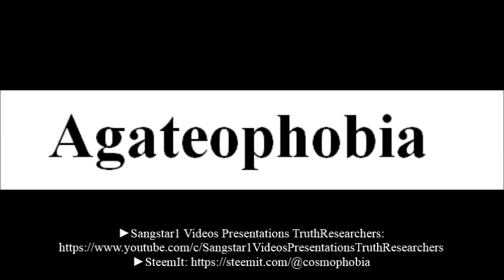To say a word Agateophobia